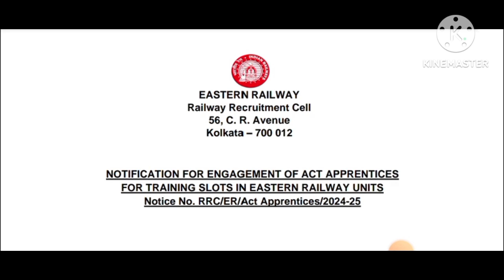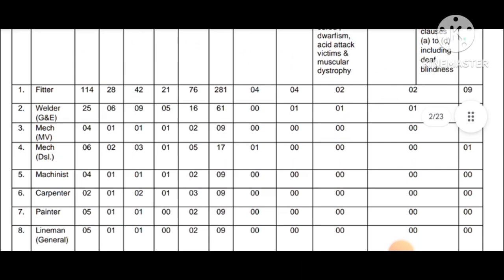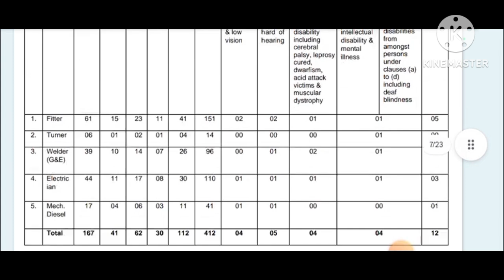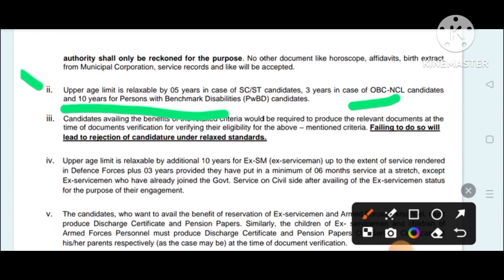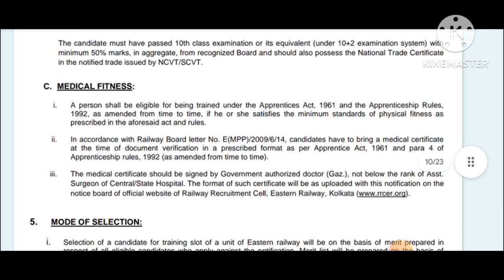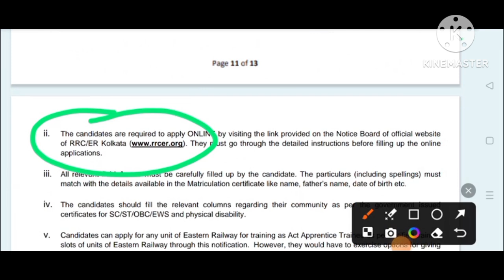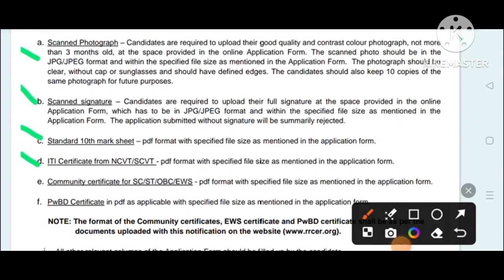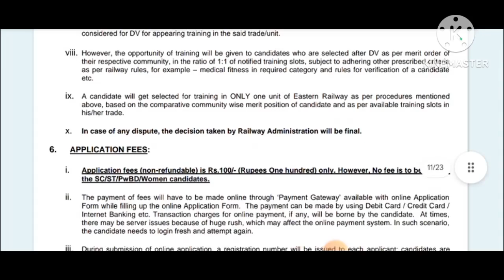Eastern Railway Apprenticeship recruitment 2024 | For ITI pass out | RRC 2024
In this video we will discuss about Eastern Railway Apprenticeship recruitment 2024 for ITI Pass out Candidates.

RRC, Eastern Railway Act Apprentice Recruitment 2024 - Apply Online for
3115 Posts
Railway Recruitment Cell (RRC) Eastern - Railway has published a notification for the recruitment of Act Apprentice vacancy. Those Candidates who are interested in the. vacancy details & completed all eligibility criteria can read the Notification & Apply Online.

• Maximum Age Limit: should not have completed 24 Years
Qualification:-
• Candidates should possess 10th class examination or its equivalent (under 10+2 examination system) with minimum 50% marks and National Trade Certificate (NCVT/SCVT).
Vacancy Details

RRC ER Apprenticeship Vacancy '2024.
Total Seat Eastern Railway Division wise :-
1.Howrah Division:-659
2.Liluah Division:- 612
3.Sealdah Division:- 440
4.Kanchrapara Workshop:-187
5.Malda Division:- 138
6.Asansol Division:- 412
7.Jamalpur Workshop-667